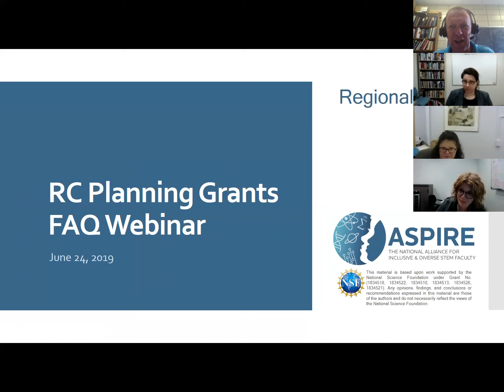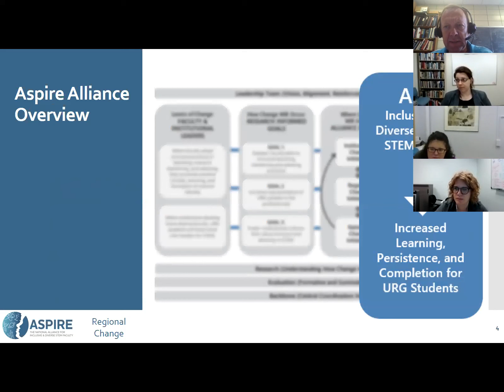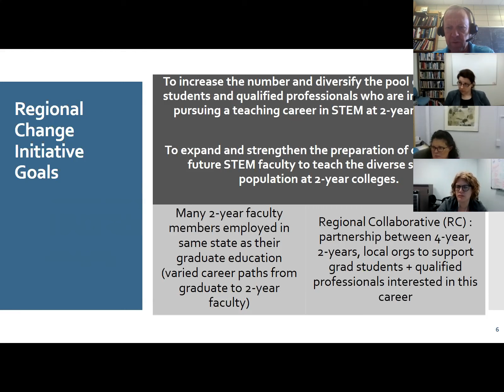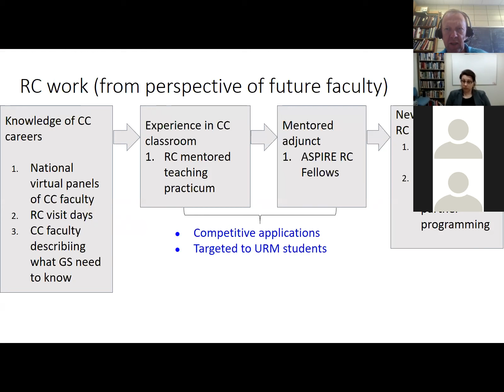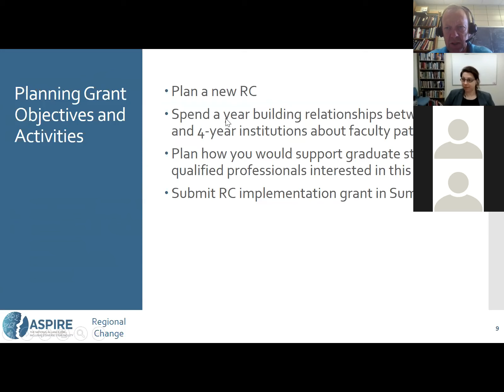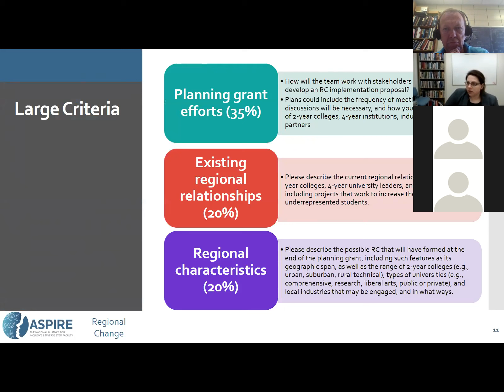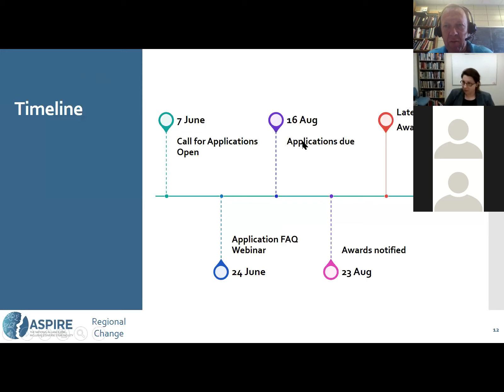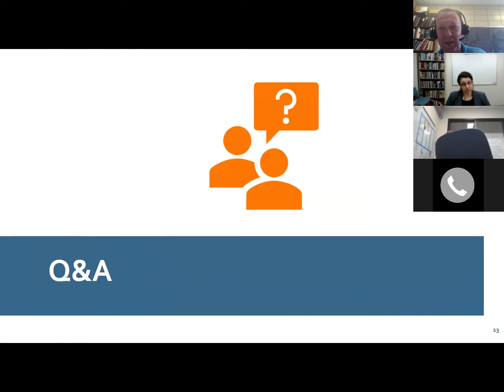Regional Change Collaborative Grants Webinar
Webinar held on June 24, 2019

Join the Aspire Alliance Regional Change Collaborative!

This is an invitation to teams of 2- and 4-year institutions to apply for a planning grant for potential Regional Collaboratives (RCs). The purpose of the RCs is to diversify the pool of graduate students and qualified professionals interested in pursuing a teaching career in STEM at 2-year colleges and strengthen the preparation of STEM faculty to teach the diverse student population at 2-year colleges. We anticipate awarding several of these planning grants in Fall 2019. The planning grants are a step towards establishing up to three new RCs, which will be selected in 2020 to join the current four RCs.

Deadline to apply is August 16, 2019

This material is based upon work supported by the National Science Foundation under Grant No. (1834518, 1834522, 1834510, 1834513, 1834526, 1834521). Any opinions, findings, and conclusions or recommendations expressed in this material are those of the authors and do not necessarily reflect the views of the National Science Foundation.